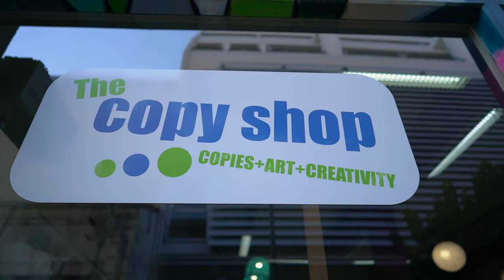Acrylic v Oil painting...!!!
From our experience newcomers choose acrylic paint to start experimenting!!!

44, Saripolou Street
3036- Limassol City Centre

A video created with lots of love by @al3xisdead